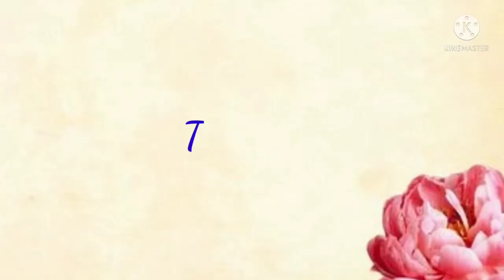DIY Lizol Bottle Swan Craft - Best Out of Waste - Plastic Bottle Holder Idea - Multi Purpose Holder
Hello guys, In this video how to make Lizol Bottle Swan Holder at home with detailed photo and video.
Lockdown Multiple purpose craft Idea.

Friends please do try this craft at your home and also please share your feedback about this video in the comments below.